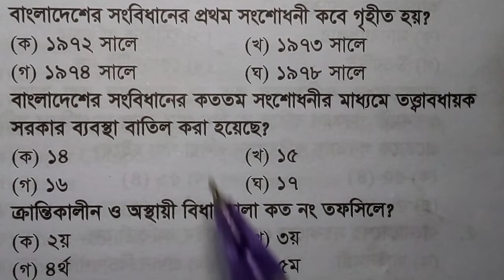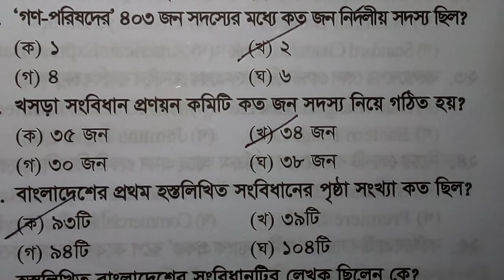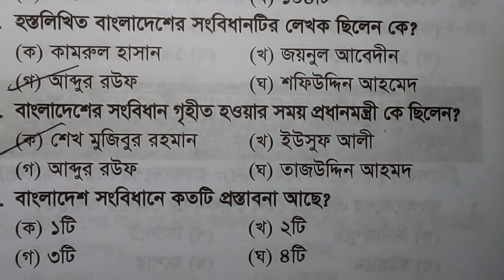১. বাংলাদেশ বিষয়াবলী - বিসিএস প্রিলি Exclusive suggestion.